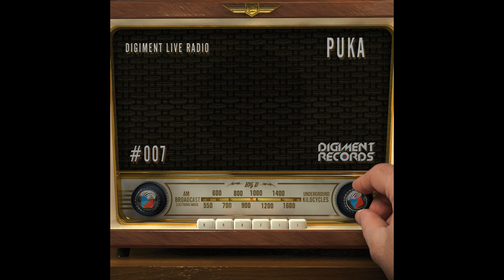Digiment Live Radio #007 - Puka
ON AIR! @ Digiment Live Radio #007

After almost 1 year, we are back with our "Digiment Live Radio"!
Today it is the turn of the talented "Puka",!
With much groove and very Tech-House , presents us with a great set today!
Depois de quase 1 ano, voltamos com o nosso "Digiment Live Radio"!
Hoje é a vez do talentoso "Puka"!
Com muito groove e bastante Tech-House, nos apresenta um ótimo set pra hoje!